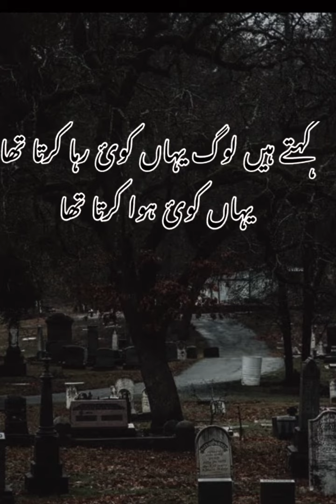Qaber wala#official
Pakistan
Multi perpar dreams #